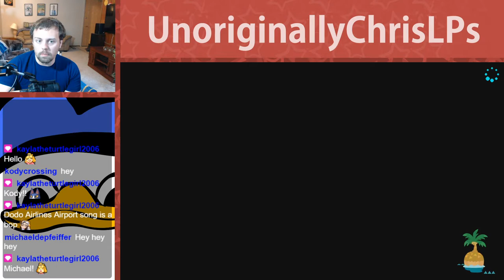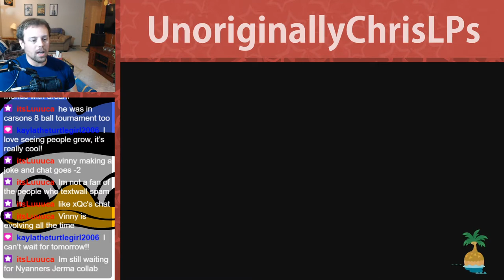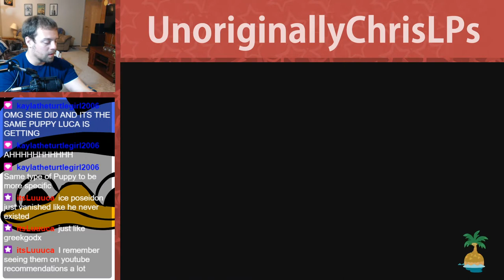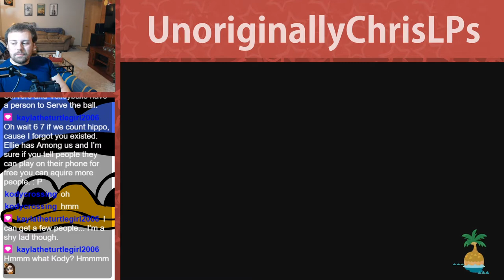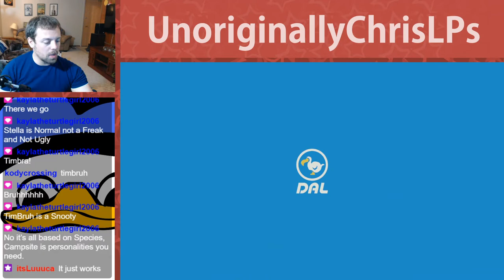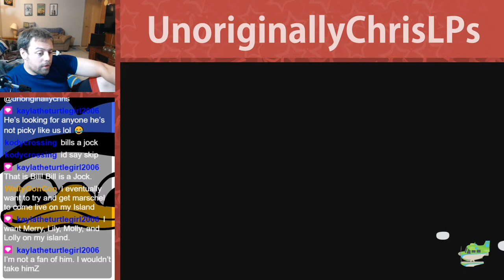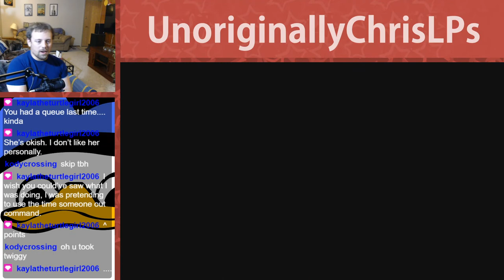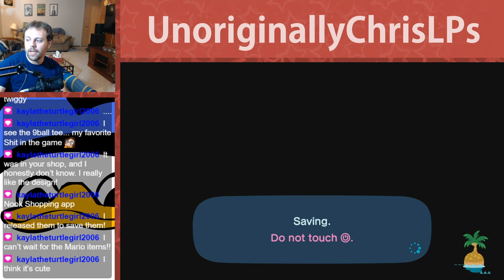The Hunt for the Final Fossil || Part 77 || New Horizons